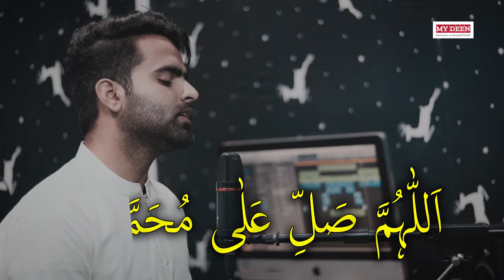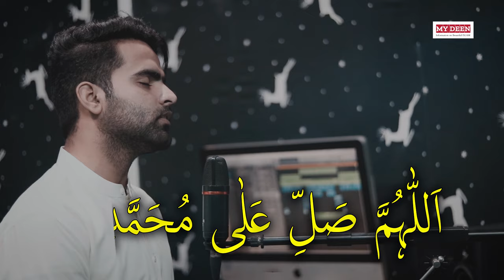Durood Sharif By Mehmood J | OFFICIAL HD VIDEO | MY Deen | Mehmood J Naat 2021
"Allaahumma Solli 'alaa muhammadinin nabeeyil ummeeyi wa 'alaa aalihi wa sallim tasleema"

In honour & Love for our beloved Late Mother Ghulam Fatima (Ameeji)

Credits

Artist : Mehmod J
Video : Huzaifa Sharif